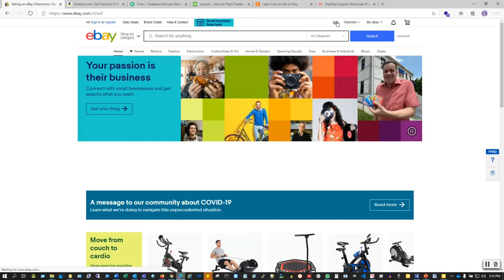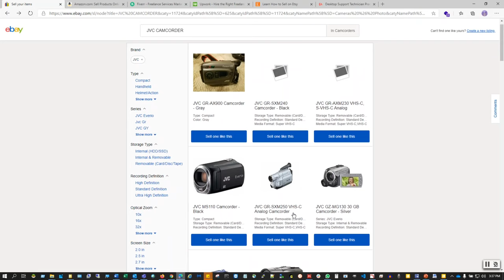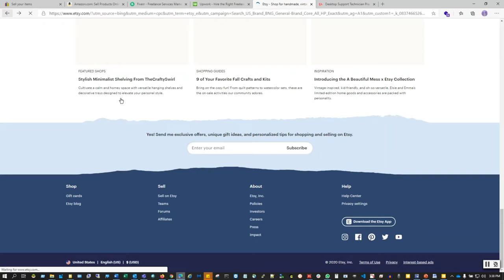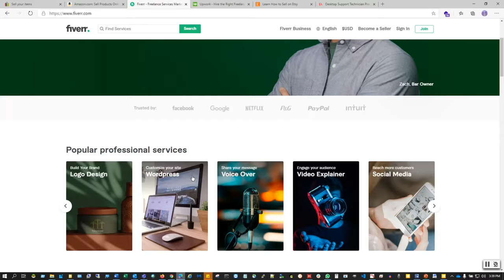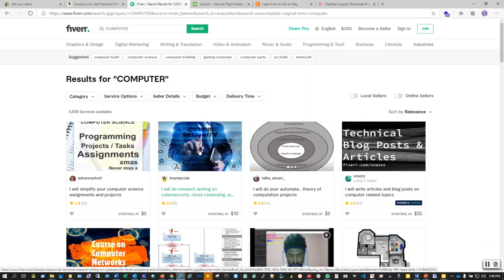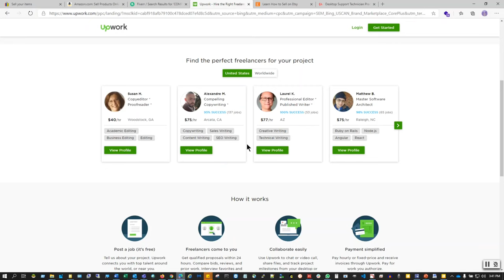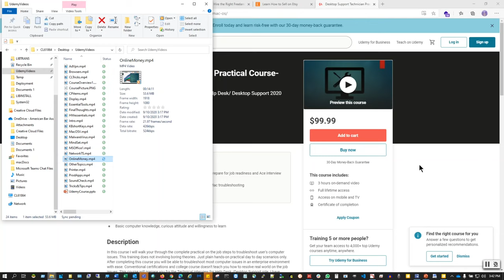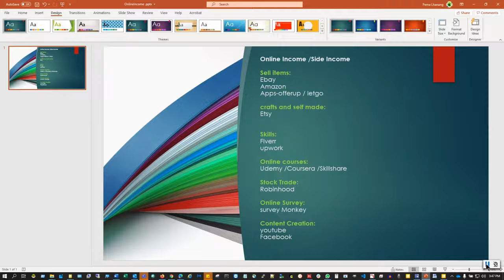Legit Ways To Make Money And Passive Income Online | Tibetan Vlogger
Different ways to make money online, passive income | extra income